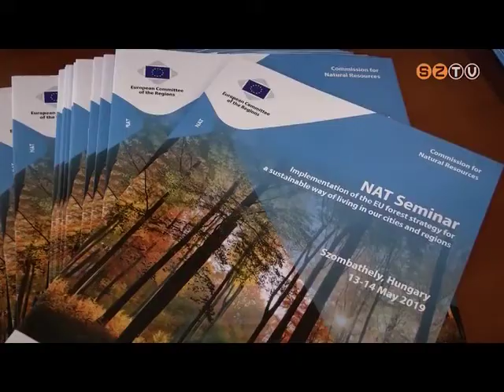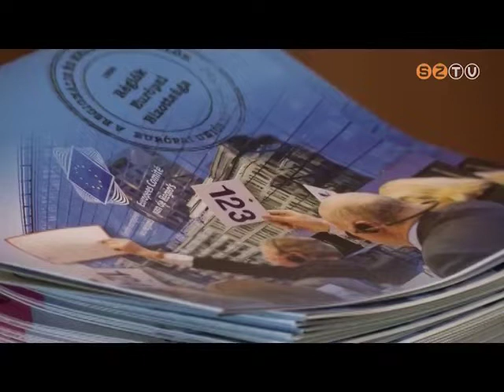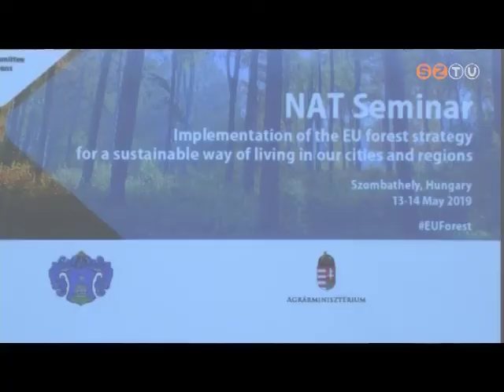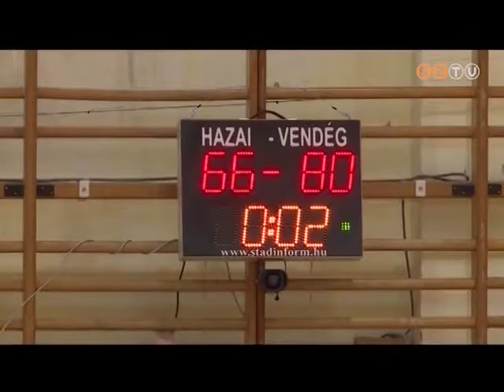Híradó - 2019. május 16.